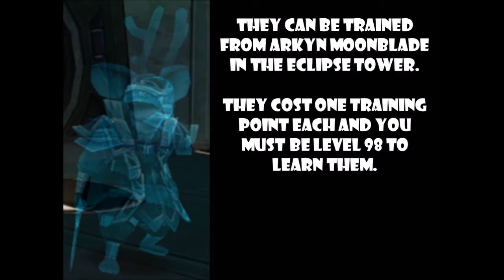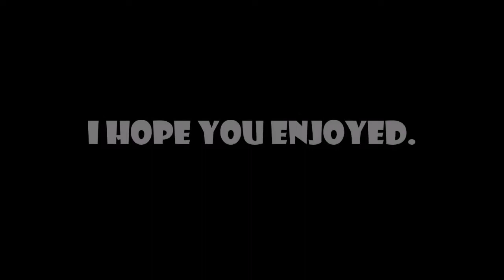Wizard101: All Shift Spells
Here is a video showcasing all of the moon school shift spells.  They cost 3 pips each and were released with the Khrysalis Part II update.
The song is called "Master of Shadows" by Two Steps From Hell.